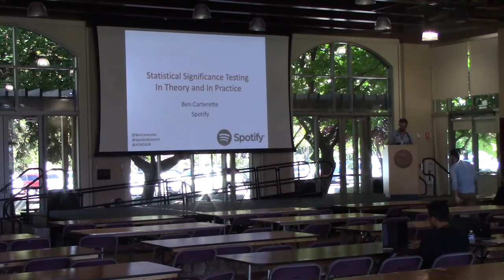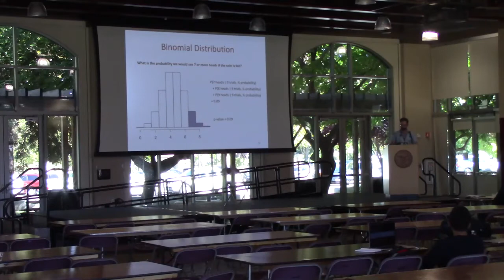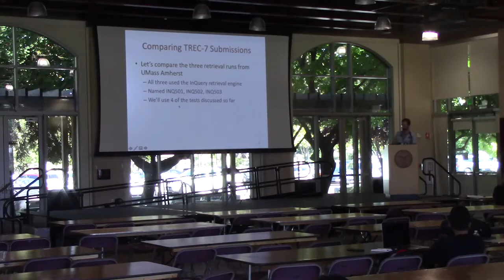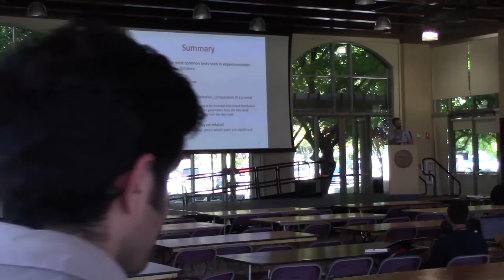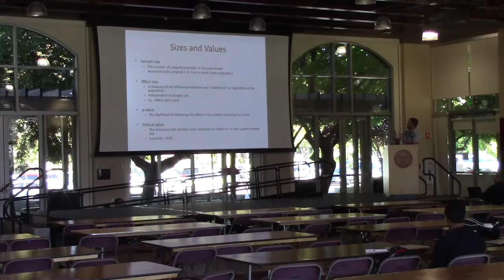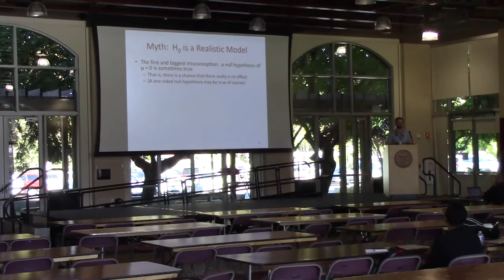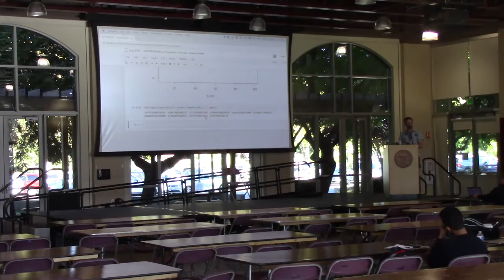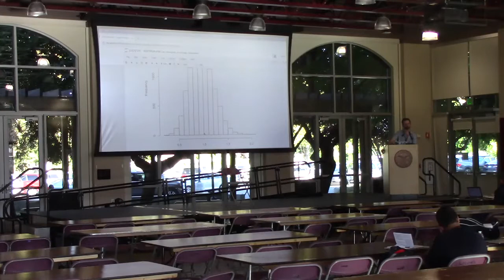ICTIR 2019 Tutorial: Statistical Significance Testing in Theory and in Practice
Ben Carterette (Spotify)